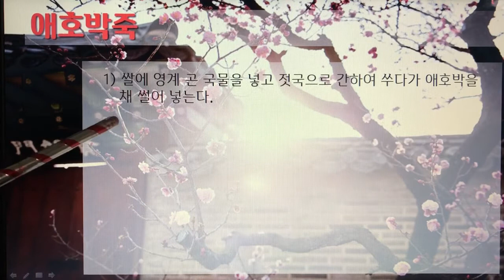[촬영] 한국의 전통죽(Korea Traditional Porridge) - 154. 애호박죽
1개 레시피를 1개 영상으로 만들었습니다.